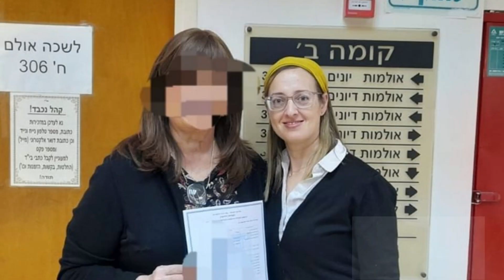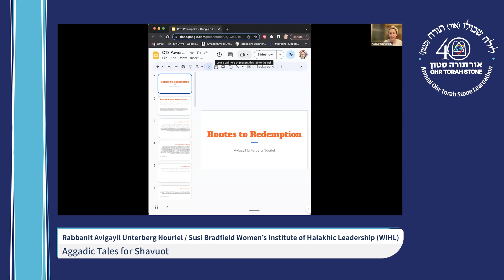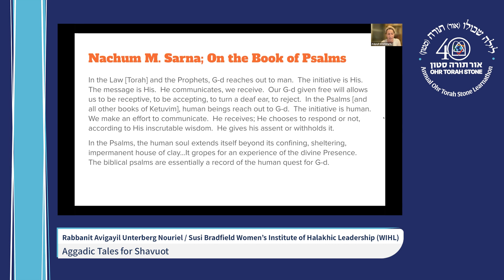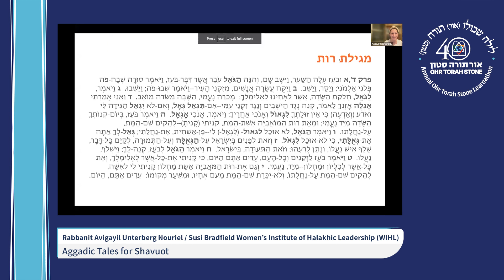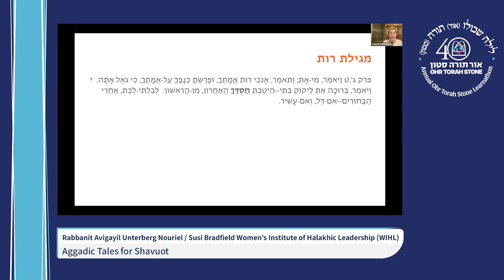06 Rabbanit Avigayil Unterberg Nouriel Susi Bradfield Women’s Institute of Halakhic Leadership WIH